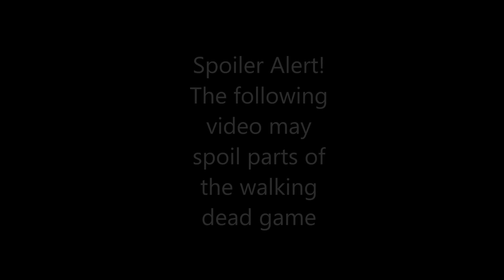The Walking Dead - Kenny and Clementine Character Arcs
In this Video I talk about the evolution of Kenny and Clementine in Tell Tale's The Walking Dead Game Season 2